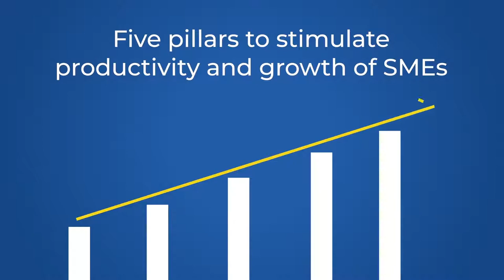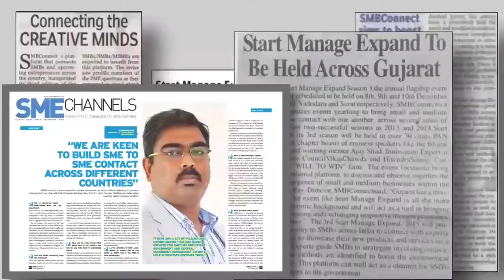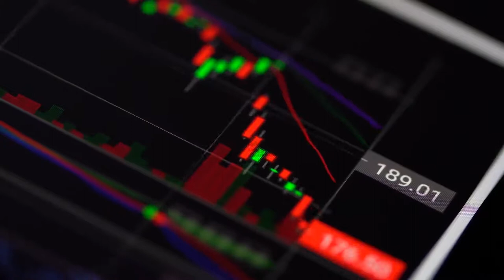The LIVE Webinar of Virtual eBook Launch Held on 28th Dec: Game Plan 2021: Vision 2025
Click the link to register and book a Free copy of the eBook

As businesses throughout the world are striving to survive amidst the coronavirus, there is a need to redefine and prepare strategic plans to be adopted in the year 2021 to acquire new opportunities while facing the challenges thrown by the pandemic. These short-term goals will for flourishment and success till the year 2025 and beyond.

The eBook Game Plan 2021: Vision 2025 consists of a series of articles well-written by 20+ connoisseurs of industries, business experts, and strategic consultants who enlighten the roadmap for the futuristic ideas, trends, and vision for attaining goals and success in the year 2025.